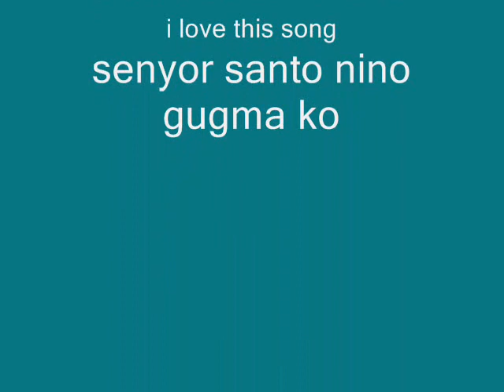senyor santo nino gugma ko